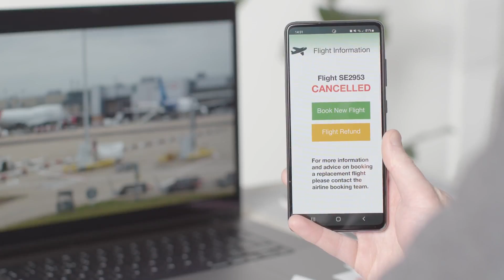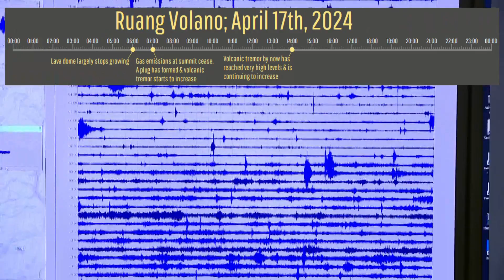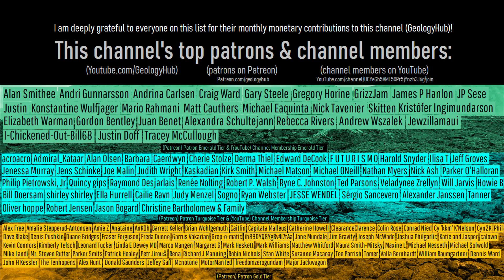Major Eruption from Ruang; Tsunami Watch, Stones Fall from Sky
The strongest volcanic eruption in more than a year just originated from the Ruang volcano, resulting in tsunami watches being posted. The volcano's lava dome exploded at approximately 7:40 pm local time, sending a plume of ash to an altitude of 21 kilometers or 69,000 feet. Two kilometer high lava fountains were subsequently generated alongside numerous pyroclastic flows, and now there is a chance that the nearby Tagulandang Island will be evacuated. Today's video discusses the ongoing eruption and the rapid escalation which occurred in the last 18 hours.

Thumbnail Photo Credit: Photo Credit: McGimsey, R. G., Alaska Volcano Observatory / U.S. Geological Survey, This image was cropped, overlaid with text, and then overlaid with GeologyHub made graphics (the GeologyHub logo and the image border).

Note: This video's thumbnail image does not display the eruption of the Ruang volcano but rather the eruption of Alaska's Mount Spurr volcano in 1992. I chose this photo as it well showcases what a plinian eruption looks like.

I want to give a special thanks to INGVvulcani / INGV, Progetto UNO (@uno_progetto on Twitter), and Tullio Ricci for previously allowing me to use footage of a pyroclastic flow and associated small tsunami in my YouTube videos.

Sources/Citations:
[3] Pranantyo, Ignatius & Heidarzadeh, Mohammad & Cummins, Philr. (2021). Complex tsunami hazards in eastern Indonesia from seismic and non-seismic sources: Deterministic modelling based on historical and modern data. Geoscience Letters. 8. 20.
[4] INGVvulcani
[5] VEIs, dates/years, composition, tephra layer name, DRE estimates, and bulk tephra volume estimates for volcanic eruptions shown in this video which were assigned a VEI 4 or larger and are not Ruang's 2024 eruption are sourced from the LaMEVE database (British Geological Survey © UKRI), Used with Permission

0:00 Tsunami Watch
0:24 Plinian Eruption
1:42 Analysis
3:21 Series of Events